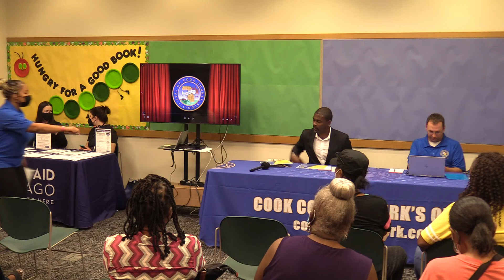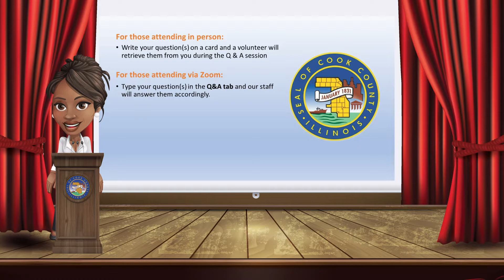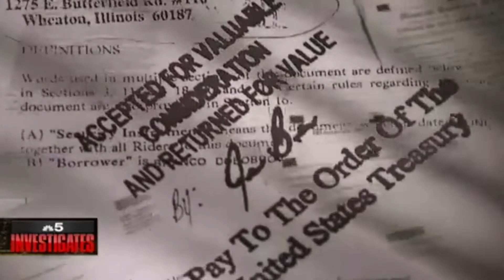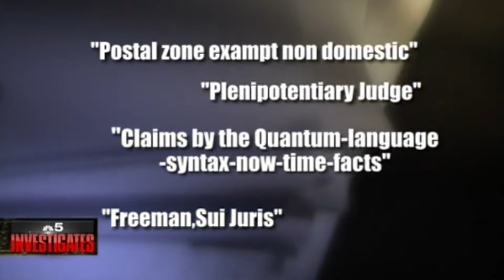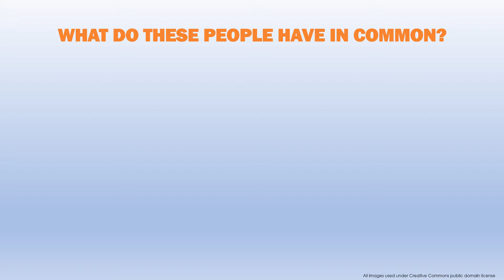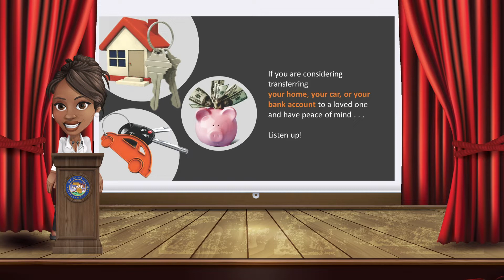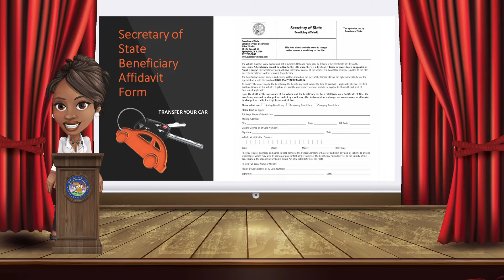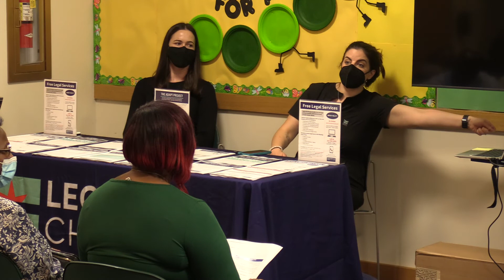West Chicago PAD